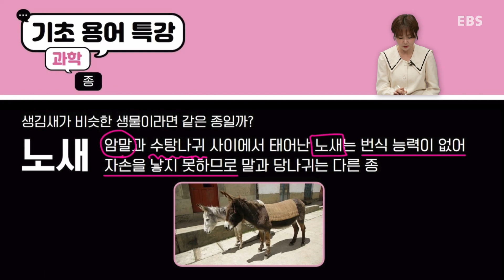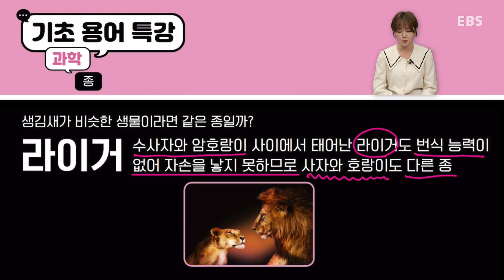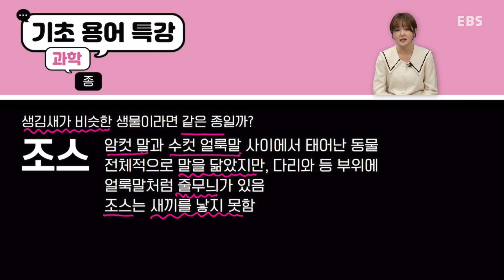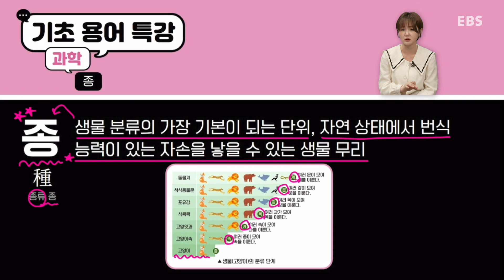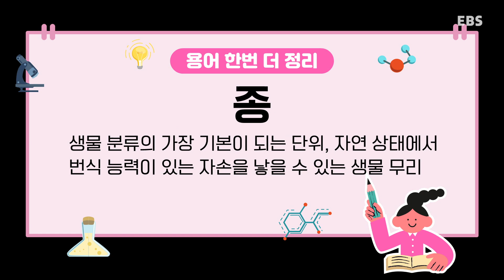기초용어특강 과학｜종